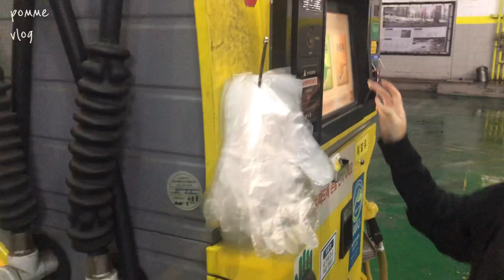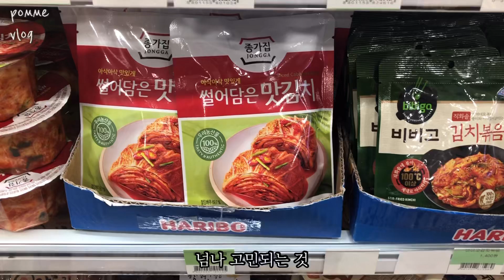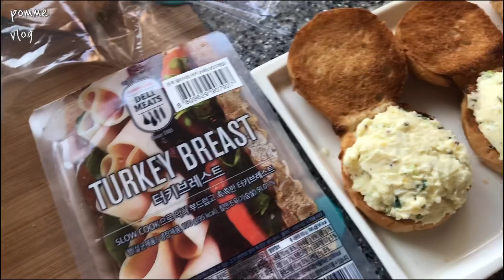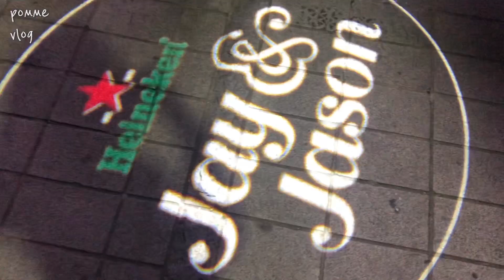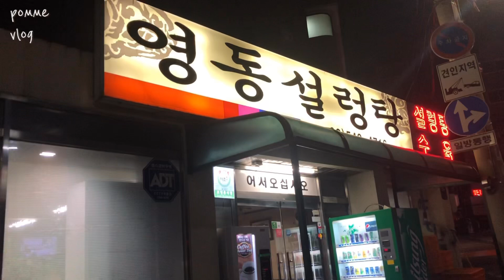[VLOG] 매일 마시는 커피. 한강에서 라면먹기. 추석연휴 일상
오랜만에 올리는 영상이에요!ㅎㅎㅎ
무려 추석 일상. ;;;
편집을 부지런히 해야겠어요 ㅠ.ㅠ

* 쥬얼리 구입
: 네이버 "델 프레시" 검색

* 사용한 음악
:Cha-Cha-Cha - Dj Quads